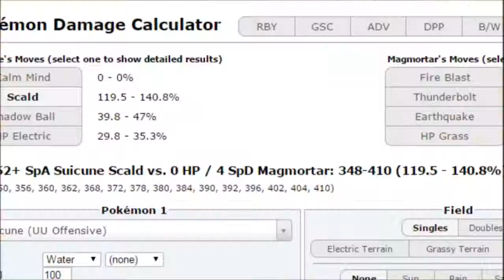PIC S2 Week 4! Vs Meath Mamoswines